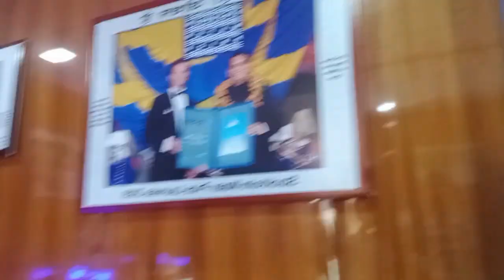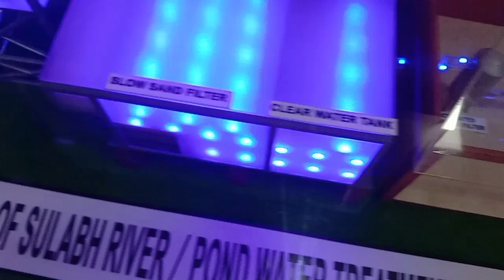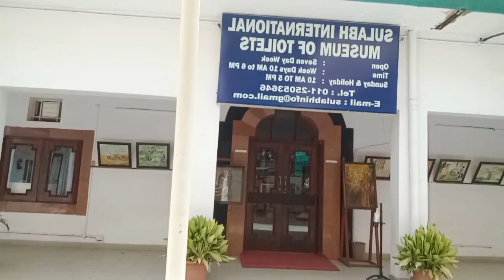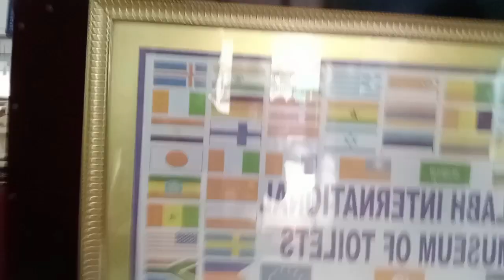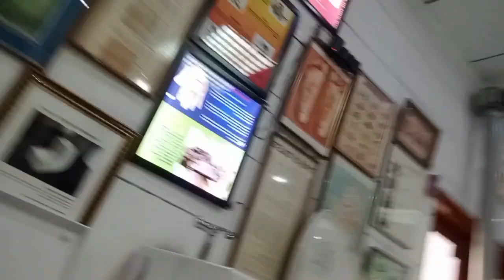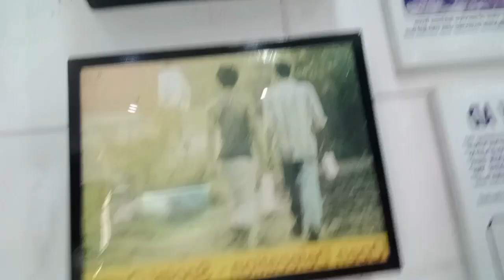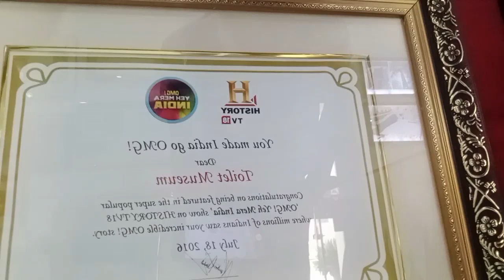Toilet Museum Gye | Tarun Ko Surprise Diya- Vlog-1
Hello guys i am aditya sharma this is our products to buys here.

Laptop Dell
Apple macbook 2023 Pro
Video photo making accessories kit
Green Screen
Green Screen
Gaming Pc
Gaming Pc
Gaming Pc
Art for chat gpt
Earn money from chatgpt book
Master in chatgpt book

Harry Potter Book Set
Harry Potter Box Set

Pencil Carving Knife
Video making stand
Mice For Video Making
Pencils For Pencil Carving
All Types of pencil for carving
Multi Function Hobby Tool
All In One Tools For Pencil Carving
Cutter for pencil wood carving
Glass Painting Acrylic Kit
Glass painting big kit